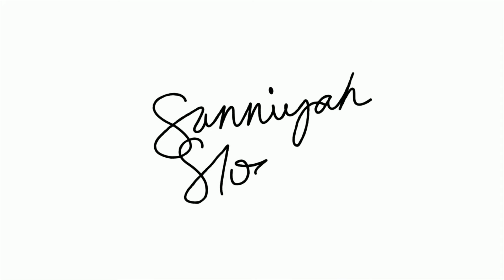FLIGHT ATTENDANT VLOG | get in, we're going on an aday 6 trip! PT. 1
✨ WATCH IN 2160 (4K)

So this is what happened to me on aday 6 (reserve days). ABC (all-female crew) & meeting one of my favorite celebrities. This is part one of this vlog and part two will drop this wednesday.

a b o u t:
sanniyah sloan is a mix of everything. i’m just a creative urbanite living in the peach state infatuated with travel, good food, skincare junkie, minimalism, and capturing moments.

N/A